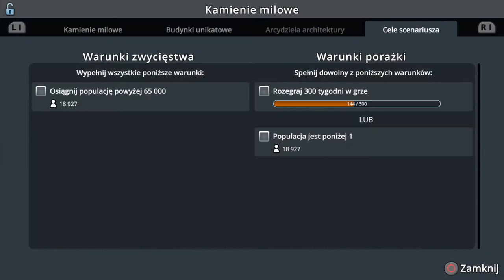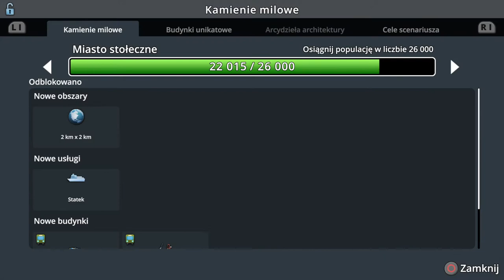#8 Nowe mieszkania, autostrady, przemysły i nie tylko... - Cities Skylines PS4 6 Przy zaporze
Zapraszam na kolejny odcinek w którym zajmiemy się budową paru nowych rzeczy i nie tylko...

Plan tygodnia(Plan jest tylko teorią, a nie praktyką zazwyczaj):
Wtorek - (Nowa gra, od 8 stycznia)

Awizonosz